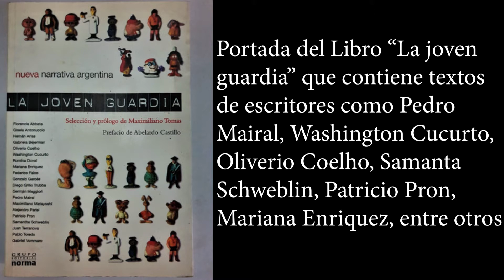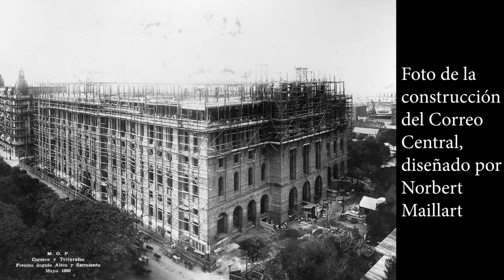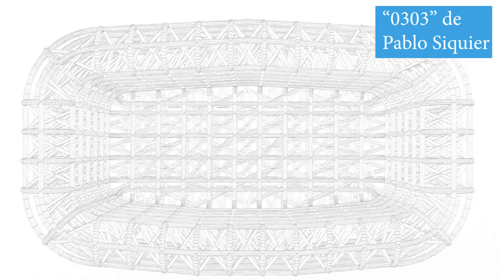Arte Argentino: Desde el 2001 hasta la actualidad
Luego de la crisis del 2001 y hasta la actualidad (antes de la pandemia), las diferentes disciplinas artísticas, desarrollaron desde obras monumentales, pasando por una fotografía y un cine aún más experimental, o una literatura que deja atrás el pesimismo de los años 80 y 90, y hasta hay un resurgir del arte conceptual y abstracto.